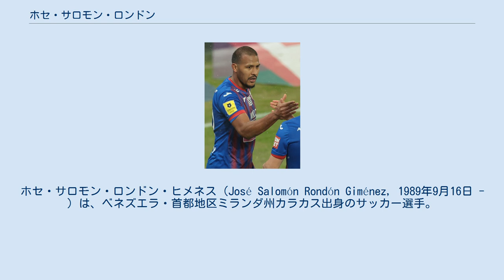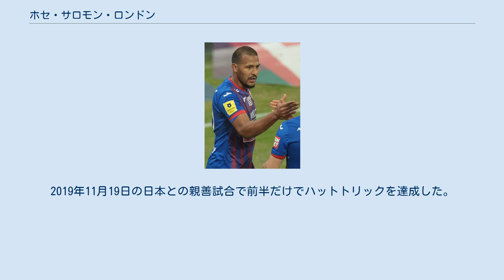ホセ・サロモン・ロンドン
ホセ・サロモン・ロンドン・ヒメネス（José Salomón Rondón Giménez, 1989年9月16日 - ）は、ベネズエラ・首都地区ミランダ州カラカス出身のサッカー選手。
エヴァートンFC所属。
ベネズエラ代表。
 2005年にデポルティーボ・グリマFCからアラグアFCの下部組織に移り、2006年10月8日のカラボボFC戦でトップチームデビューした。
2007年4月8日のカラカスFC戦で初得点を挙げた。
 2008年夏、スペイン・セグンダ・ディビシオン（2部）のUDラス・パルマスに移籍し、8月16日のFCバルセロナBとのプレシーズンマッチで初めて試合に出場した。
10月4日のデポルティーボ・アラベス戦でリーグデビューしたが、2008-09シーズンは10試合に出場して無得点に終わった。
2009年9月2日、コパ・デル・レイのカディスCF戦で移籍後の公式戦初得点を挙げ、19歳11か月17日でのゴールはクラブの外国人最年少得点となった。
2009-10シーズンは36試合に出場して10得点を挙げ、クラブをセグンダ・ディビシオンB（3部）降格から救った。
 2010年7月19日、プリメーラ・ディビシオン（1部）のマラガCFにクラブ史上最高金額の移籍金350万ユーロで移籍した。
8月28日、2010-11シーズン開幕戦のバレンシアCF戦に先発出場すると、9月19日のセビージャFC戦(1-2)で初得点となる先制点を挙げ、その4日後のヘタフェCF戦(2-0)でも得点した。
12月5日のラシン・サンタンデール戦と1月22日のバレンシアCF戦では1試合2得点を挙げ、コパ・デル・レイのセビージャFC戦1stレグでも2得点を記録した。
ヘディングシュートを得意としており、2010-11シーズンのリーグ戦で挙げた14得点のうち6得点はヘディングによるものである。
 2012年8月5日、ロシア・プレミアリーグのFCルビン・カザンに4年契約で移籍。
 2014年1月、ロシアサッカー・プレミアリーグのFCゼニト・サンクトペテルブルクに5年契約で移籍。
 2015年8月10日、プレミアリーグのウェスト・ブロムウィッチ・アルビオンFCに、クラブ史上2番目の1200万ユーロの移籍金で、4年契約で移籍。
フェルナンド・アモレビエタに次ぐプレミアリーグ史上2人目のベネズエラ出身選手となり、8月29日のストーク・シティFC戦で移籍後初の決勝ゴールを決めた。
 2018年8月6日、ニューカッスル・ユナイテッドFCに1シーズンのレンタル移籍。
リーグ戦においては、序盤は負傷により、欠場をしたが、11月26日のAFCボーンマス戦で移籍後リーグ初得点を含む2得点を挙げる。
結果、このシーズンはリーグ通算11得点7アシストを記録し、クラブの2018-19シーズン最優秀選手に選出された。
 2019年7月19日、ニューカッスル時代の恩師であるラファエル・ベニテスの誘いを受け、中国超級リーグの大連一方足球倶楽部に移籍した。
 2021年2月15日、ロシアサッカー・プレミアリーグ・CSKAモスクワにレンタル移籍。
 2021年8月31日、フリーでエヴァートンFCに加入した。
契約期間は2年でさらに1年延長オプションが付帯する。
 2008年2月3日のハイチとの親善試合でベネズエラA代表デビューを飾り、3月23日のエルサルバドルとの親善試合(1-0)で初得点を挙げた。
2009年にはU-20ベネズエラ代表としてエジプトで開催された2009 FIFA U-20ワールドカップに出場し、グループリーグのU-20タヒチ戦でハットトリックを記録するなど、通算4得点を挙げてベスト16進出に貢献した。
2011年2月9日にはコスタリカとの親善試合で2得点を挙げた。
2019年11月19日の日本との親善試合で前半だけでハットトリックを達成した。